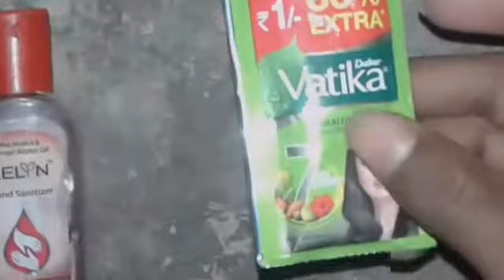Sanitizer vs shampoo Crazy Xyz,Crazy xyz expriment, S4 science fun,crazy XYZ, Crazy Xyz new video,